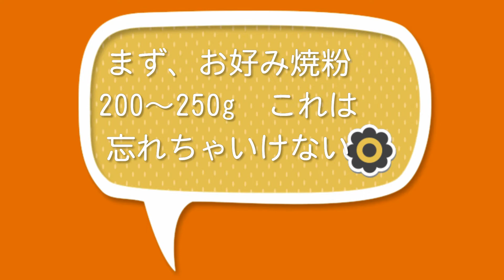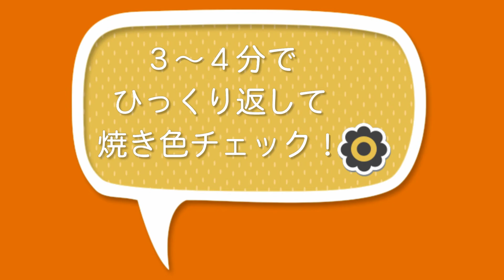【お好み焼き】包丁、まな板不要で簡単時短！お弁当にも！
簡単で分かりやすい料理レシピ。（1：48）今回は豚バラ肉の代わりにベーコンを、キャベツは市販の千切りキャベツを使用。キャベツはコンビニサラダだし、ベーコンは燻製だから生でも食べられて安心だし、粉とソースはプロの味だし…料理の工程と出来上がりの味が比例しないコスパが良いレシピですｗ
時短と言うか、もう反則スレスレレシピです。

今回使用したのは「理研ふわっと香ばしいお好み焼粉（焼きあご入り）」
ソースは「オタフクお好み焼きソース」

今回は、頂きものの山芋があったので山芋入りですが、山芋を入れなくてもふっくら仕上がります。
サムネイルにある積み上げたお好み焼きは山芋を入れずに焼いています。
でもふっくら焼きあがりました♪
たまごが無い時に、たまご無しでも作りましたがちゃんと美味しかったです。
さすが市販！プロの味！

焼き出したタイミングで前日のおかずの残りを乗せてアレンジも出来ます。
何度も言いますが、ベースが市販の粉なので、アレンジしてもちゃんと美味しいですｗ

包丁、まな板不要だから安全で洗い物も少ない！簡単時短メニュー。
お食事に。おやつに。お弁当のおかずに。
ベースが美味けりゃ失敗知らず！のお助けレシピなので、お料理初心者さん、お子さんの初めて料理にもおすすめです。